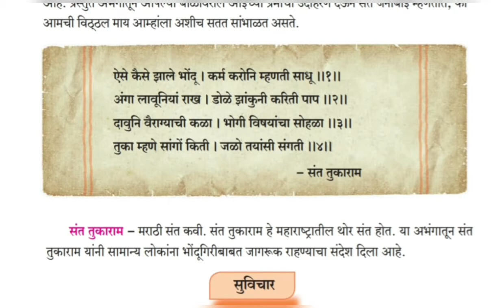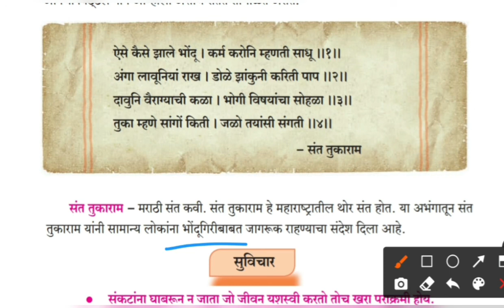14. संतवाणी इयत्ता सातवी मराठी सुलभभारती Santwani Class 7 Marathi Explanation with Meanings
14. संतवाणी इयत्ता सातवी
14.Santwani Std 7
14.Santwani class 7 Marathi
Sant Tukaram Abhang
Sant Janabai Anbhang
संत तुकाराम महाराज अभंग
संत जनाबाई अभंग